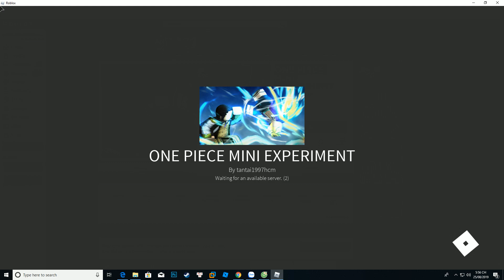Roblox - Trái Ác Quỷ Light Light Do Youtube Tấn Tài Gaming Tạo Ra | One Piece Mini Experiment